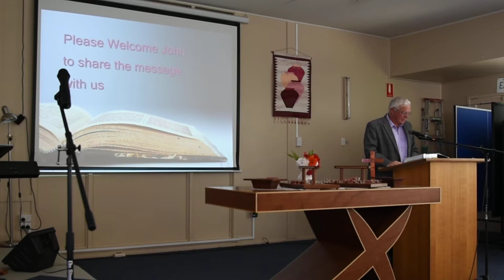Message 16 September 2018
Church of Christ  - Caboolture Living Hope - 16 September Service Message